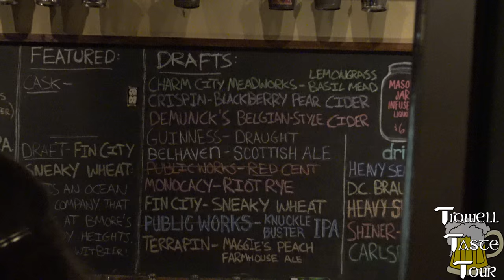Liam Flynn's Ale House - Baltimore, MD - Brewer's Alley English IPA & Oliver Porter Cask Ales